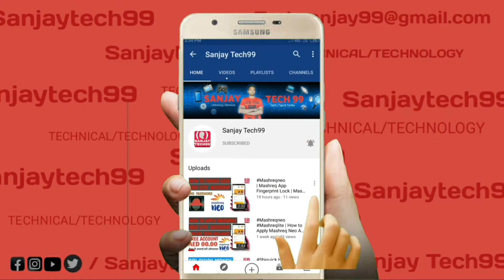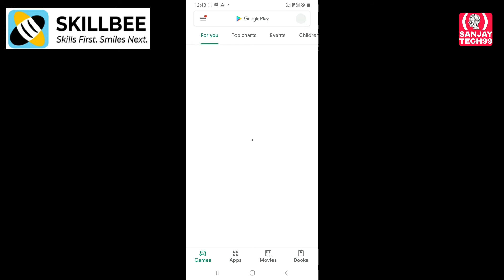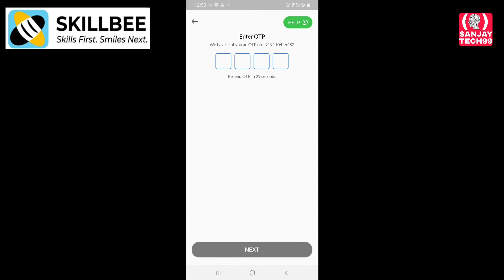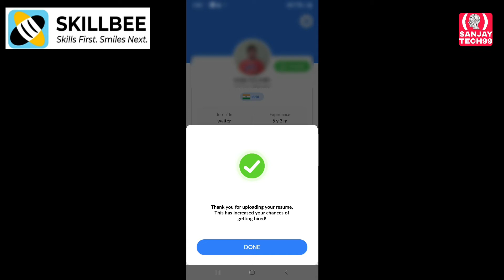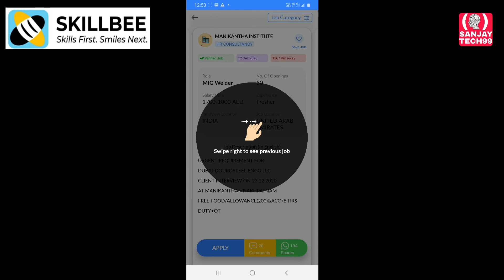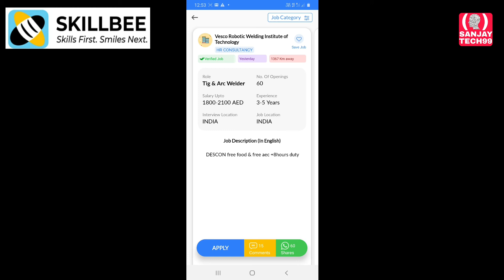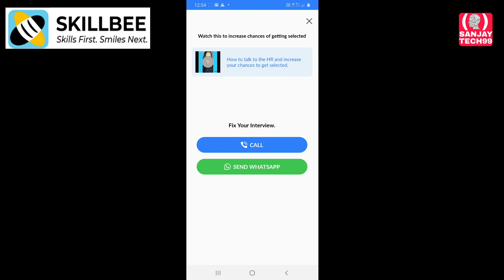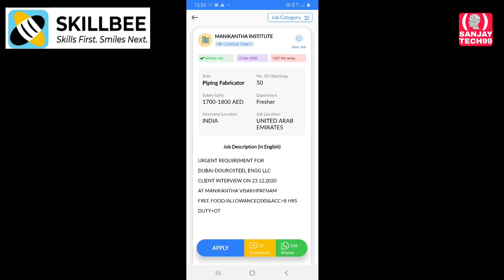Skillbee App Use In Hindi | Skillbee Jobs Uae Urgent Requirement 🔴👍🔥💼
skillbee app kaise use kare.
skillbee app use in hindi...
dubai jobs 2020 online apply.
skillbee jobs uae...

link skilbee download app

skilbee  office

Offices in Delhi, Dubai, Singapore

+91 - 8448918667